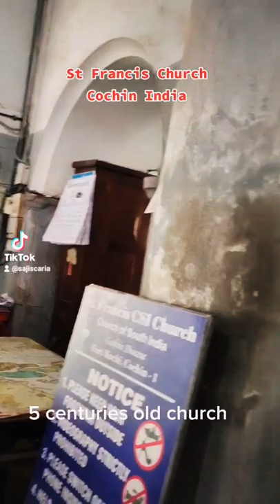500 years old church.. Cochin, India